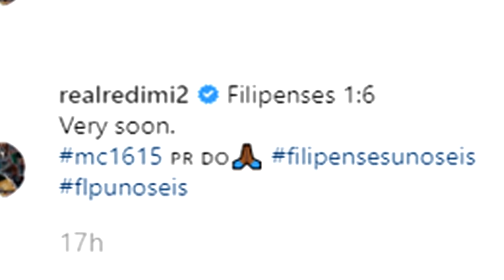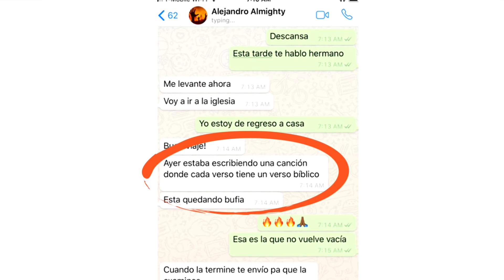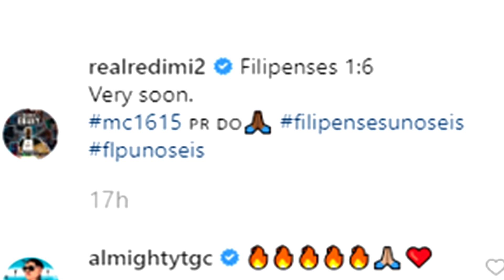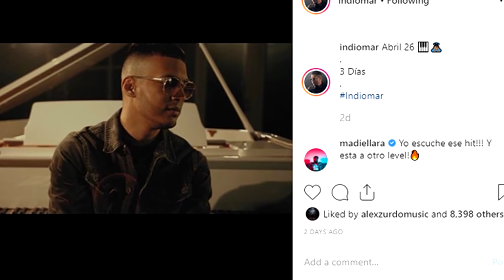TODO LISTO para el junte de REDIMI2 y ALMIGHTY, INDIOMAR anuncia nuevo video y muchos mas...